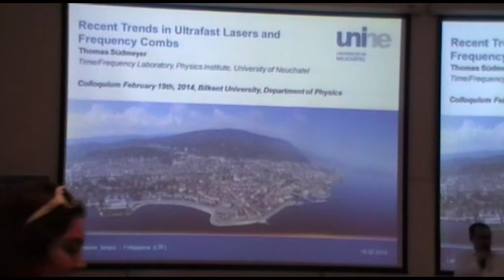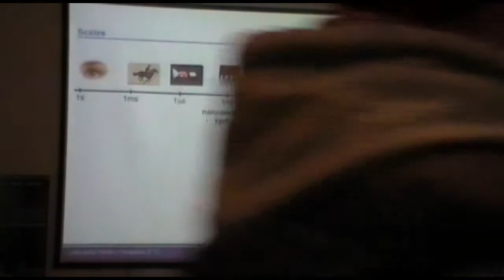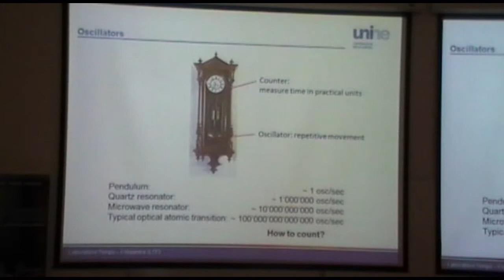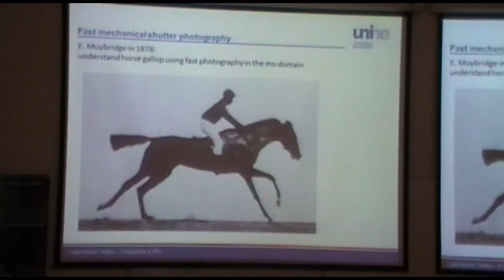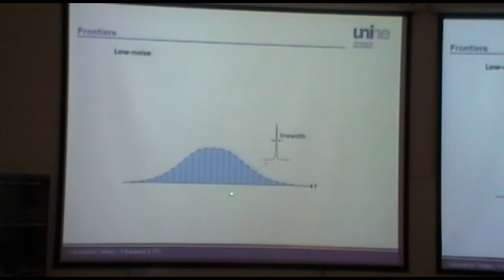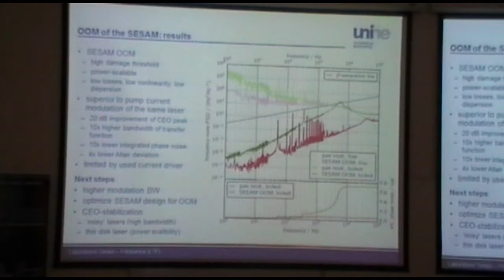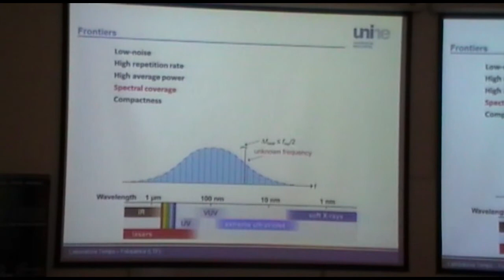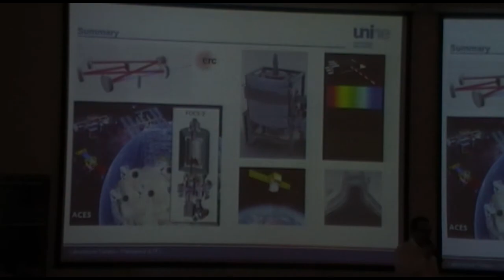Spring 2014 Colloquium Thomas Südmeyer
Thomas Südmeyer
University of Neuchâtel, Neuchâtel, Switzerland

Recent Trends in Ultrafast Lasers and Frequency Combs